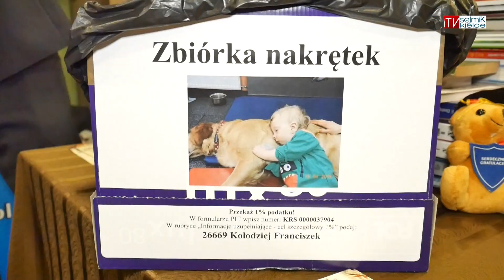Pracownicy urzędu marszałkowskiego zaśpiewali dla Franka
W Wojewódzkim Domu Kultury w Kielcach odbył się koncert charytatywny „Marszałkowskie Kolędowanie – Niech Boże Narodzenie w nas trwa”. W rolę artystów i wokalistów wcielili się pracownicy urzędu marszałkowskiego, którzy zaśpiewali kolędy i pastorałki. Podczas wydarzenia zbierano plastikowe nakrętki, z których dochód przeznaczony będzie na leczenie dwuletniego Franka Kołodzieja z gminy Solec Zdrój, cierpiącego na zespół wad wrodzonych. Z kolei zebrane książki i materiały papiernicze trafią do podopiecznych świetlic środowiskowych.